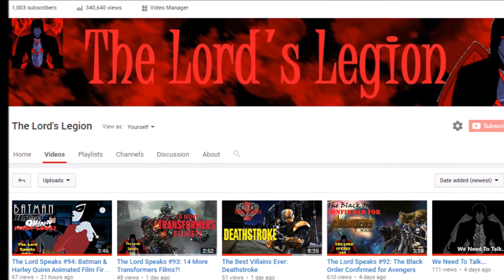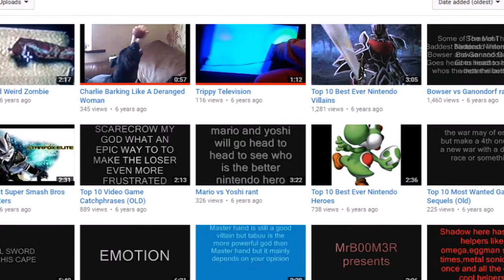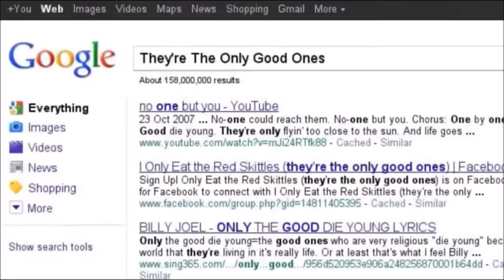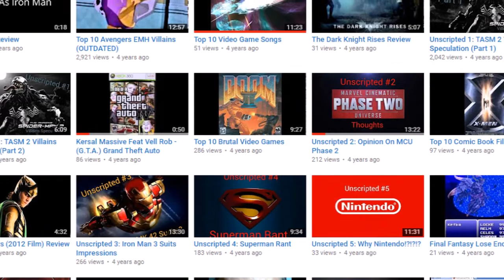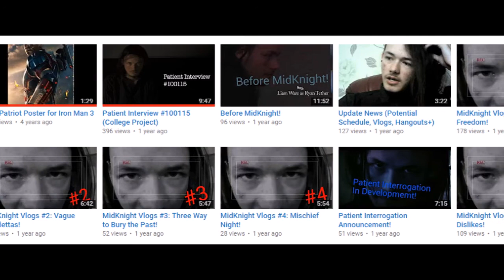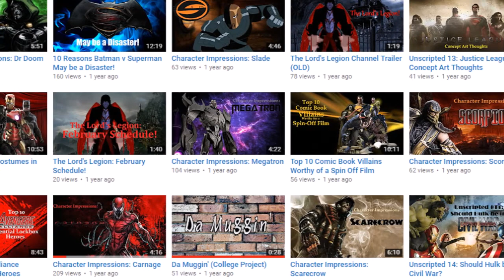The Origin of The Lord's Legion (1000 Subscribers Special)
Well it was bound to happen eventually to make a channel origin video, but I found it even more shocking to gain 1000 subscribers this soon and I honestly can't thank you guys enough!